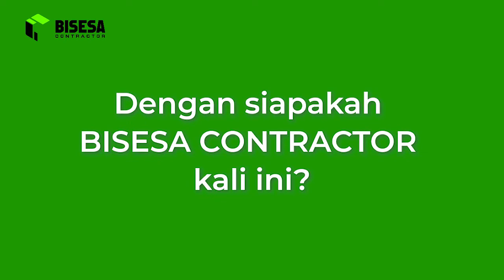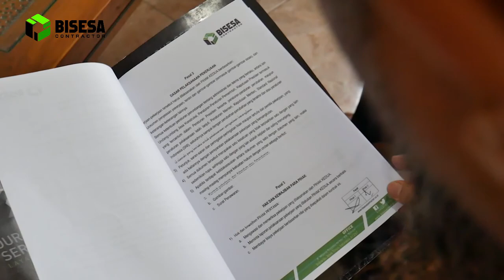Jasa Bangun Rumah dari awal sampai akhir Minimalis - Testimoni Bp Amir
Hallo Sobat BISESA, Selamat Datang di Chanel Bisesa Contractor

Video kali ini kami mengulas sekitar Testimoni Pengalaman Jasa Bangun Rumah dari awal sampai akhir Minimalis - Testimoni Bp Amir Sidoarjo Jawa Timur

Tonton video ini sampai akhir ya, agar mendapatkan informasi secara utuh. Semoga informasi dan pengetahuan yang di dapat bermanfaat untuk sahabat Bisesa Contractor.

Bisesa Contractor adalah Channel Edukasi dan Layanan Perusahaan Jasa Konstruksi  yang melayani Jasa Kontraktor dan jasa desain arsitek serta jasa renovasi rumah yang merupakan salah satu dari group jasa Arsitek BISESA. Kami menyajikan informasi seputar dunia desain arsitektur ( architecture design ) serta desain rumah minimalis yang selalu update. Selain itu kami juga menyediakan informasi yang berkaitan dengan desain rumah yang mungkin belum pernah kita ketahui sebelumnya, dan ada beberapa hal juga yang harus kita pelajari dalam dunia arsitektur  yang sangat penting untuk kita terapkan di rumah minimalis atau rumah mewah milik kita ini agar lebih familier dengan semua model rumah minimalis yang ada.

Medsos kami: @bisesacontractor

atau Hubungi di 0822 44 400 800 / 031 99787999